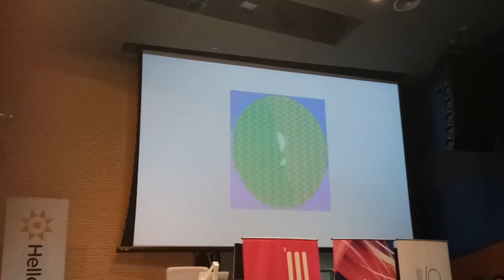Google ioxkl19 opening.